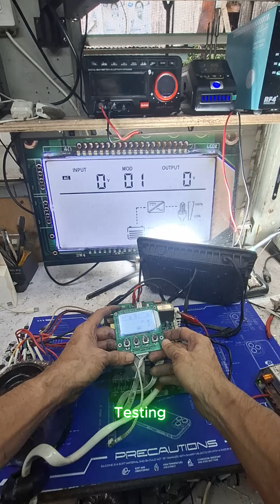E02 snat 3kw inverter repair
3kw 24v Snat board shorted and burnt mosfet